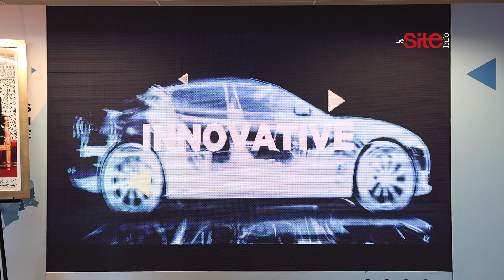الرباط.. التوقيع على اتفاقية شراكة لتعزيز الكفاءات في مجال الهندسة